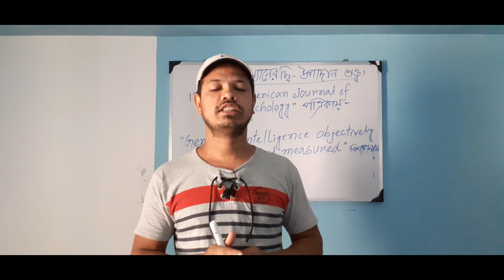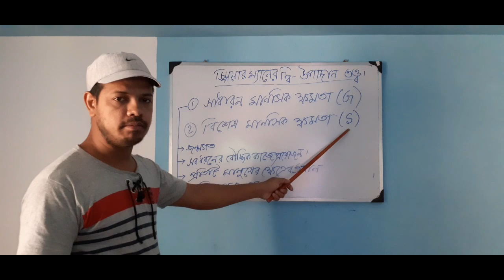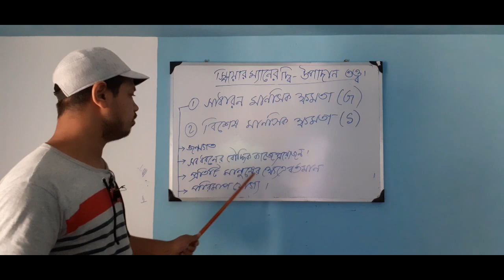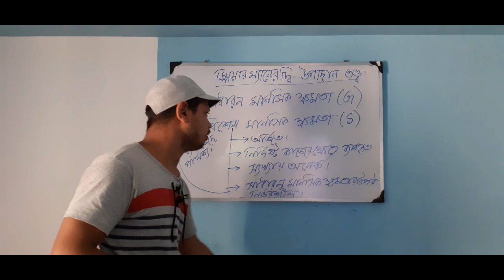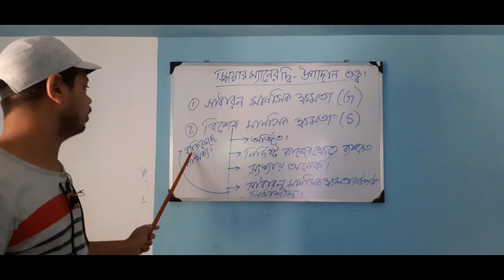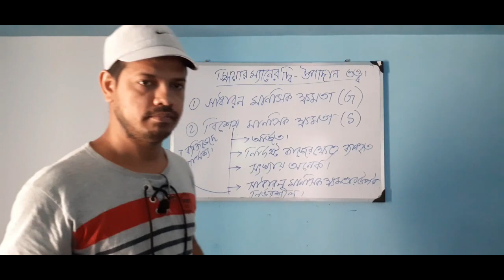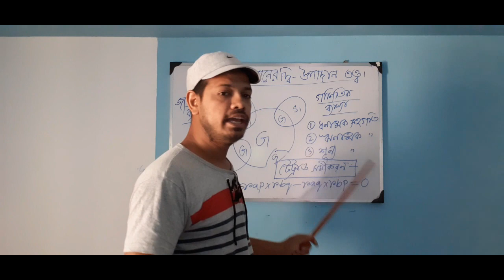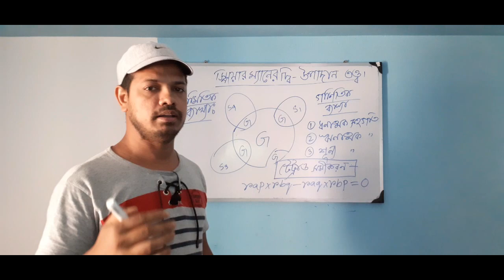Spearman's two factor theory.স্পিয়ারম্যানের দ্বি উপাদান তত্ত্ব।